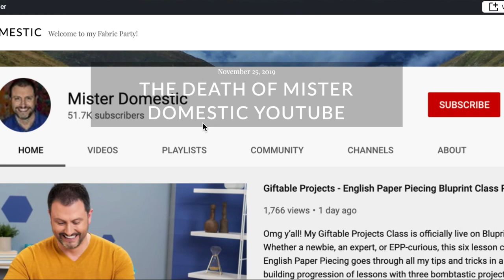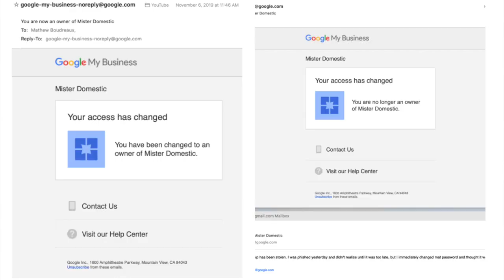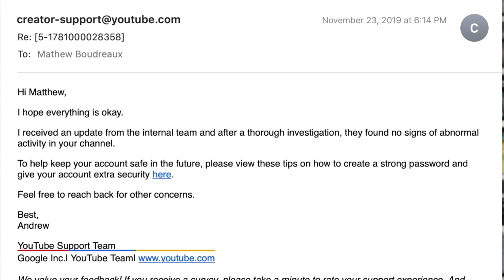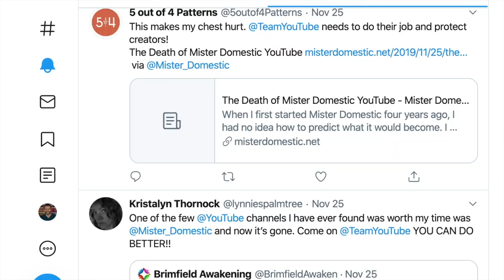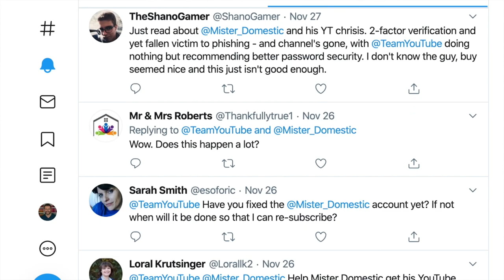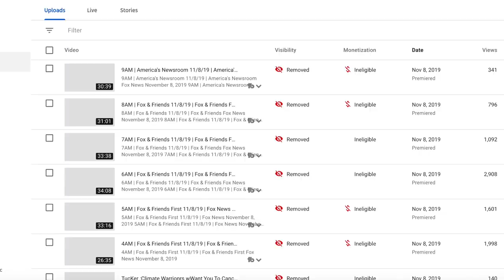YouTube Channel was Phished, Hacked, Hijacked and Terminated and How I Got it Back - Mx Domestic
My YouTube Channel was recently phished, hacked, hijacked and terminated and I quickly learned that there were not a lot of resources out there to help me get it back. In this video, I chronicle both how I lost my channel and the steps I took to get it back. It wasn't easy, but hopefully some of the sweat equity and resources I provide here will help you if this ever happens to any of you.